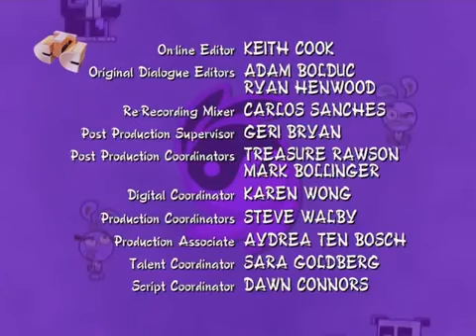Episódios 20 A e B Nada de promessas e Dojo abandonado